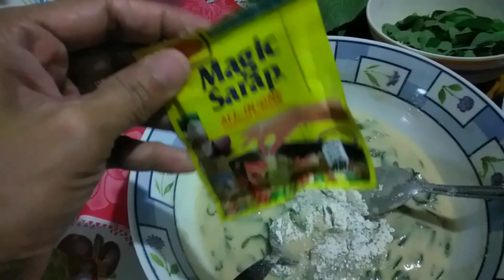HOW TO COOK RELYENO TAHONG DELICIOUS | FOOD SO HEALTHY RELLENONG TAHONG / MUSSELS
Hello guys, bloggers, or friends!! Yes, I share this TAHONG or “MUSSELS” in English, are a type of bivalve mollusk that could be found in freshwater lakes. RELYENO TAHONG SO DELICIOUS AND HEALTHY FOOD or rellenong tahong / mussels then mix the malunggay leaves vegetable in English horseradish Moringa Oleifera is the scientific name of this kind of herbal medicine and with high nutrition malunggay green leaves. Keep watching to knowing you better.
Follow me on: This YouTube channel, Facebook or messenger.